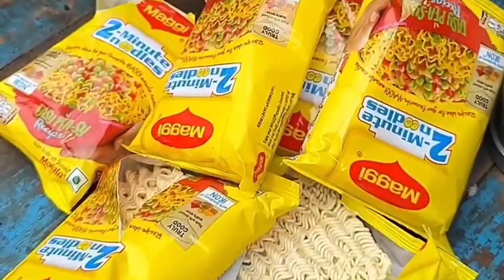Maggie Preparation in Bulk ||Amazing best Maggie ever || All time favourite|| Maggie in Street Food👍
ye hai Maggie Jo 2 minutes me ban jata hai uska recipe

1. Boil the water in a saucepan or kettle.

2. Open the packet of Maggi noodles and break them into smaller pieces.

3. Once the water is boiled, add the Maggi noodles to the boiling water.

4. Let the noodles cook for about 2 minutes while stirring occasionally.

5. If you prefer, you can add some vegetables to the boiling noodles and cook them together for added flavor.

6. After 2 minutes, turn off the heat and add the Maggi tastemaker or your choice of spices. Stir well to mix them evenly.

7. Let the Maggi sit for a minute to absorb the flavors.

8. Serve hot and garnish with your preferred toppings, such as chopped cilantro, grated cheese, or a squeeze of lime.